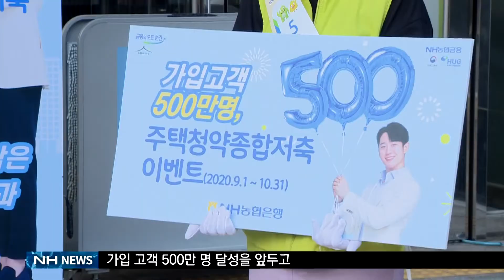농협은행 주택청약종합저축 가입고객 500만 달성 및 이벤트(20200921)